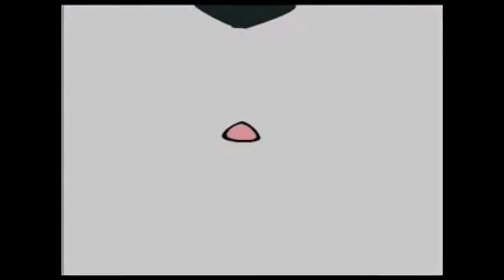Last Christmas cover By Ina Amour